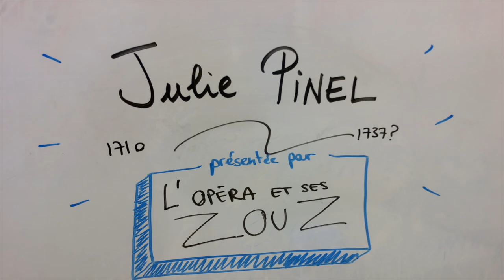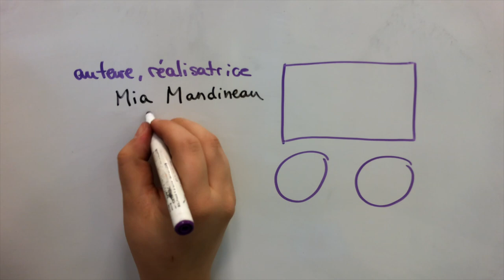J'TE PRÉSENTE - Julie Pinel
🇫🇷 Dans ce nouvel épisode de ma série mensuelle sur les compositrices baroques, en collaboration avec Le Concert de l'Hostel Dieu, j'te présente une nouvelle compositrice inconnue au bataillon ! ❓👱‍♀️

🇬🇧 For this new episode of my monthly series on female baroque composers, in collaboration with Le Concert de l'Hostel Dieu, I tell you about (yet) another unknown artist! ❓👱‍♀️

It's a bilingual page with bilingual content! YAY 🎉